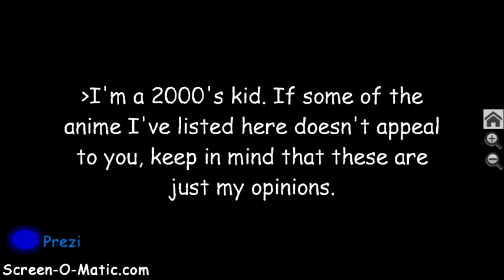Top 20 Best Anime Shows (Reasons Coming Soon)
Excuse the extreme lag Prezi is the best thing I have to make videos and my computer is not that good. So yeah.